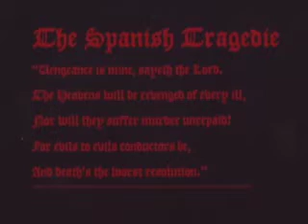ACTORS Part 6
The Spanish Tragedie - Clip 1 of 3